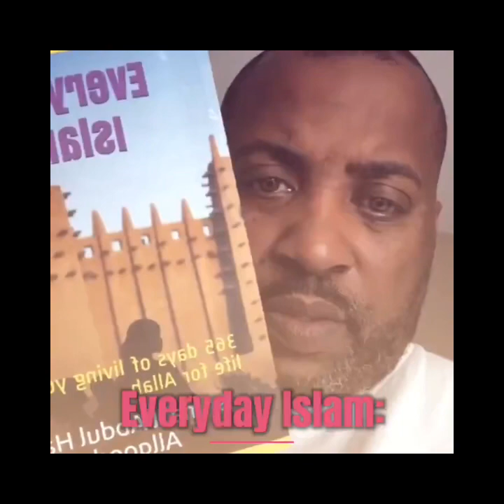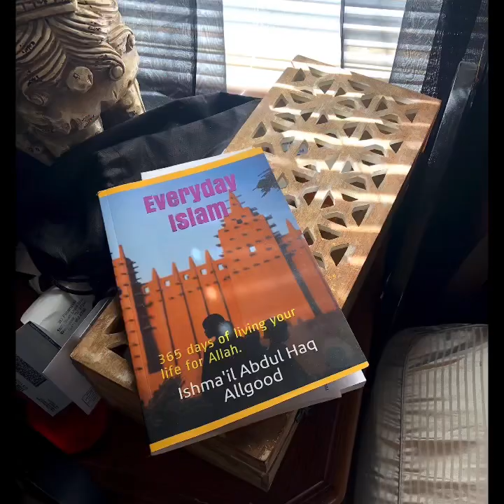Day 19 - Finding Yourself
Everyday Islam: 365 days of living your life for Allah. (Book 1)